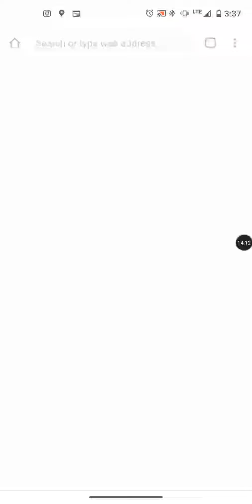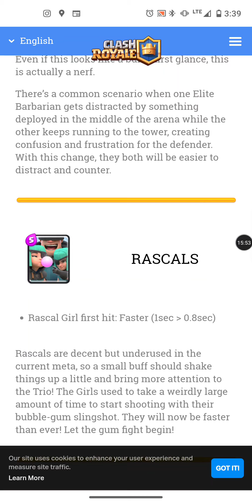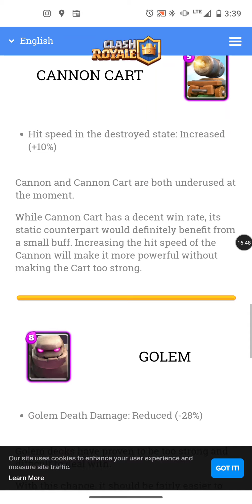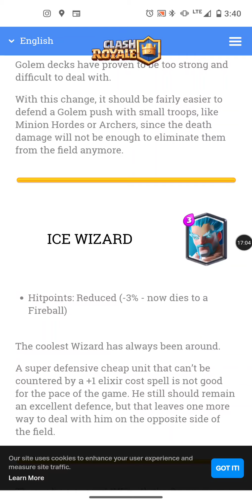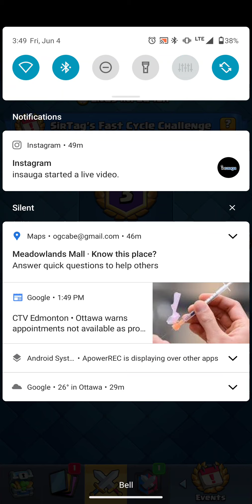Clash Royale ladder and my thoughts on the new update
Clash royale is releasing a huge update and it looks like it's guna be super fun. I sit down and play some 1v1 with you while talking about the upcoming changes especially the ones that matter most to me.

I am very excited for this incoming update. supercell and the clash royale team are always surprising us